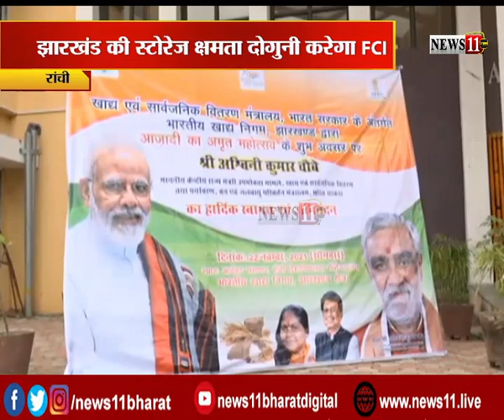रांची में खुलेगा FCI का क्षेत्रीय कार्यालय, दोगुनी होगी स्टोरेज क्षमता